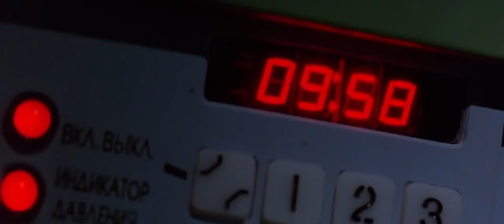The Peacemaker (1997) - Train Collision [HD]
This scene is Russian Military Train Head on Collision plus Hijacking..

Also Russian Language so I can't translate it guys..

Guys please help me to fund my channel. Thank you.
This channel makes zero money from YouTube as obviously any and all ad revenue from these edits goes directly to Google as well as to the various copyright owners, the film studios and the recording industry.